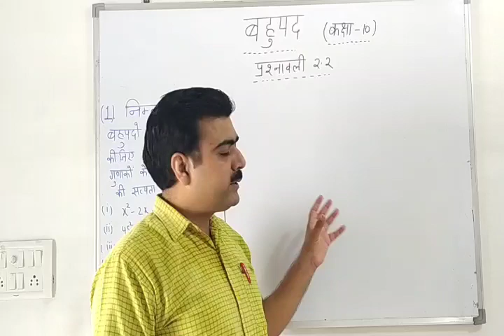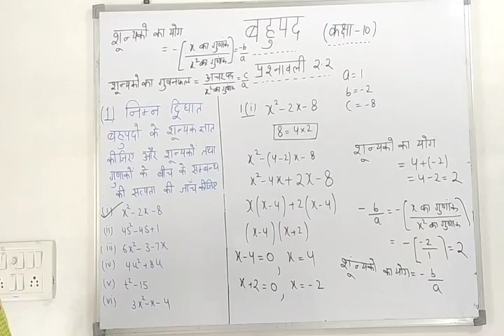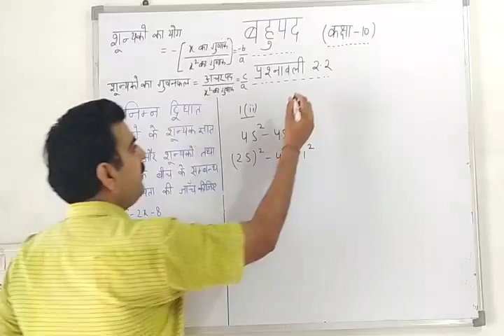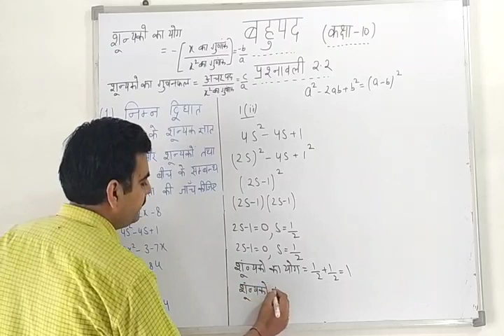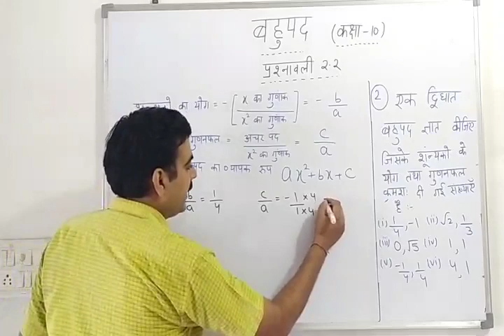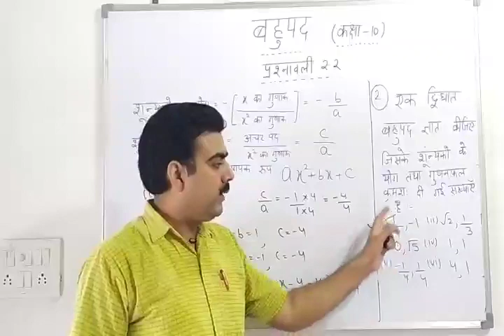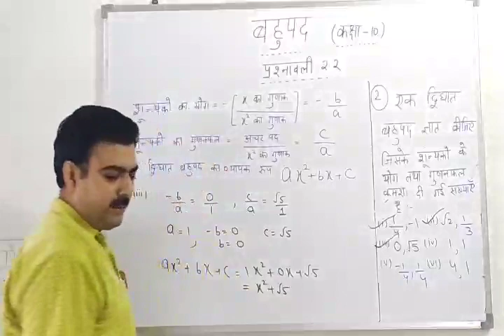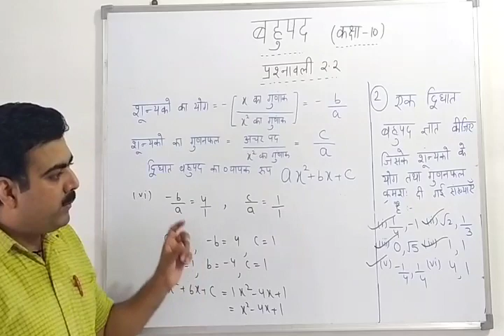बहुपद llप्रश्नावली 2.2 ll एन 0सी 0ई 0आर0टी0ll